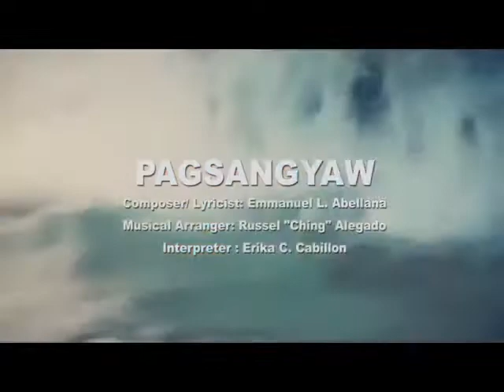Pagsangyaw minus one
Pagsangyaw 2021 Official Theme Song, 500 years of Christianity
Composer/Lyricist: Emmanuel Labrador Abellana